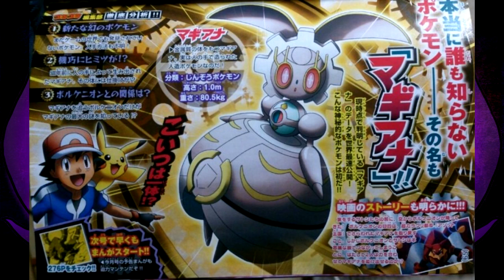LATE MAGIANA UPDATE Thoughts and Speculations!